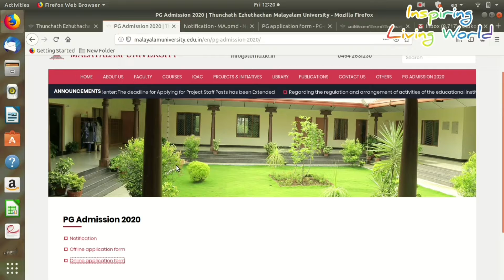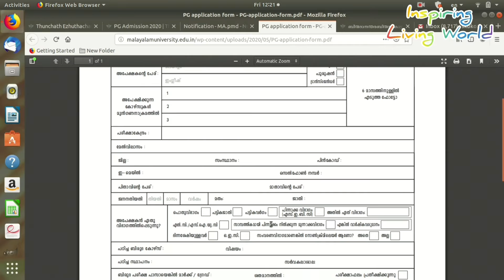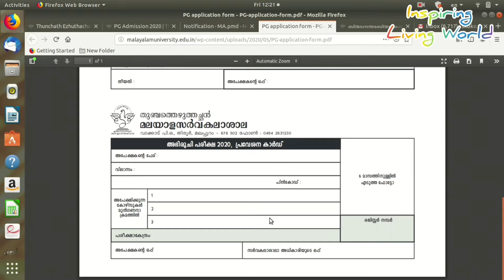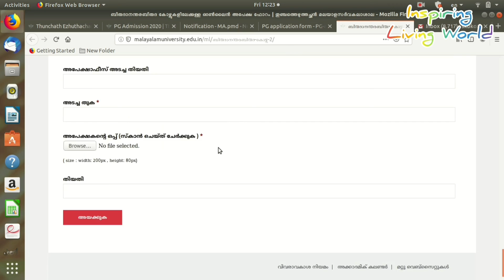മലയാളം സർവ്വകലാശാലയിൽ പഠിക്കാം...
തുഞ്ചത്തെഴുത്തച്ഛൻ മലയാളം സർവ്വകലാശാലയിൽ വിവിധ ബിരുദാനന്തര ബിരുദ പ്രോഗ്രാമുകൾക്ക് ഇപ്പോൾ അപേക്ഷിക്കാം...
Post Graduation in Malayalam University